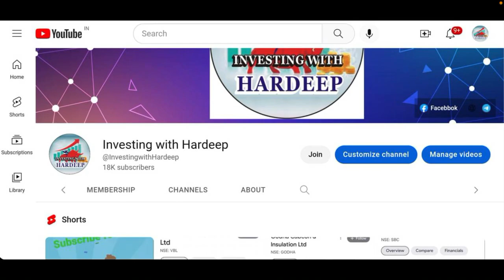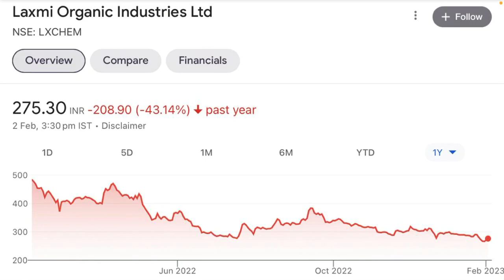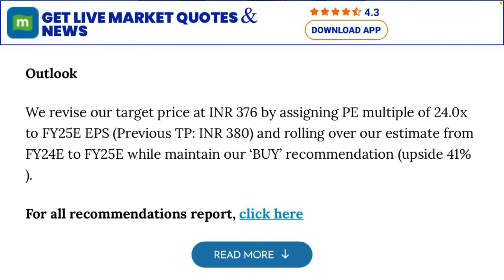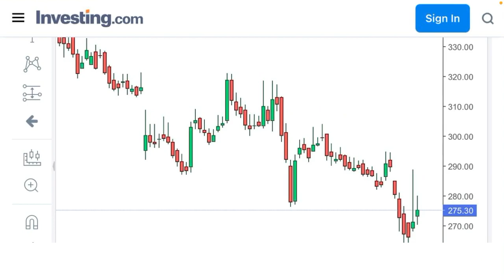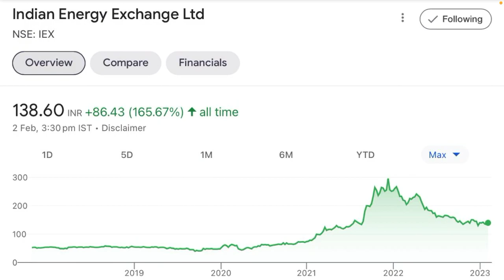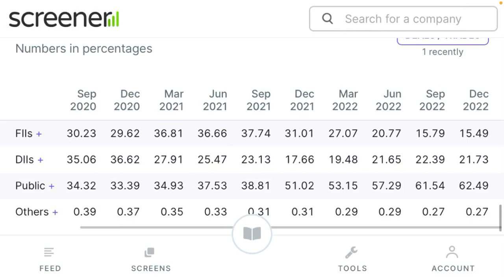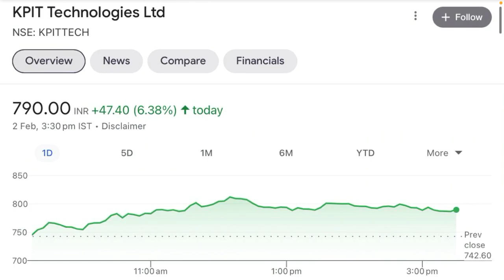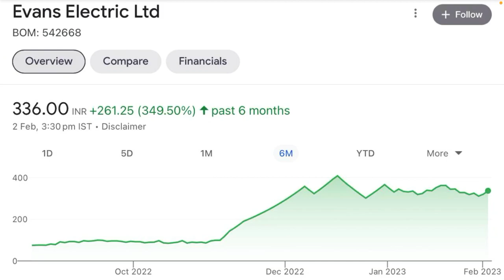1:1 Bonus Declared 🥳 kpit share latest news | laxmi organics latest news | iex share latest news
1:1 Bonus Declared 🥳 kpit share latest news | laxmi organics latest news | iex share latest news

Topic cover
msumi share
msumi share news today
msumi share target
kpit share
iex share
iex share results
reliance share latest news
reliance share
infosys share
infosys stock
irctc share
laxmi organic share results
vbl share
vbl share target
vbl share results
srf share news today
srf share target
srf share results
srf q3 results
srf q3 results 2023